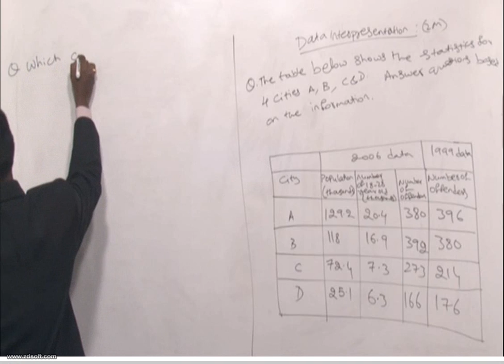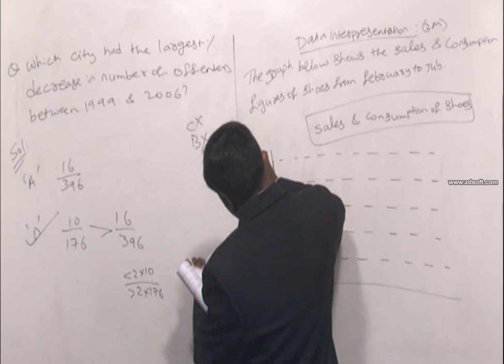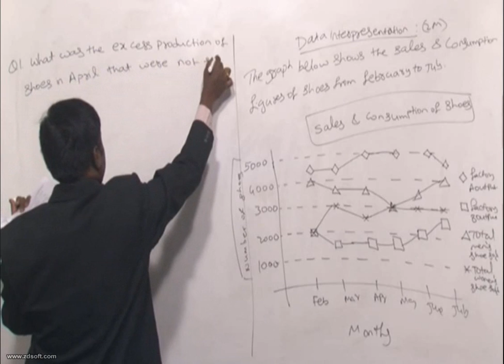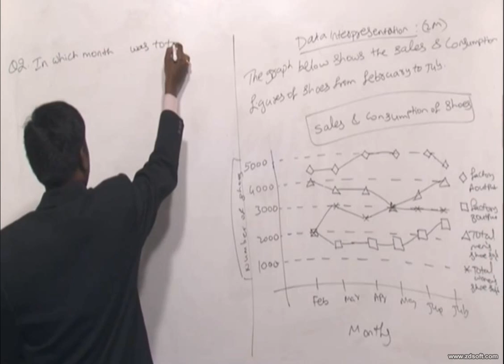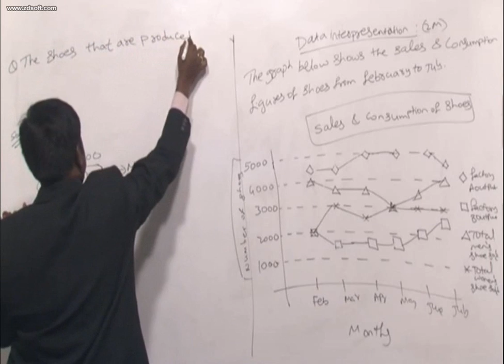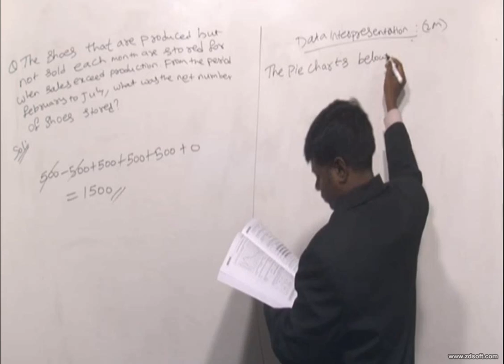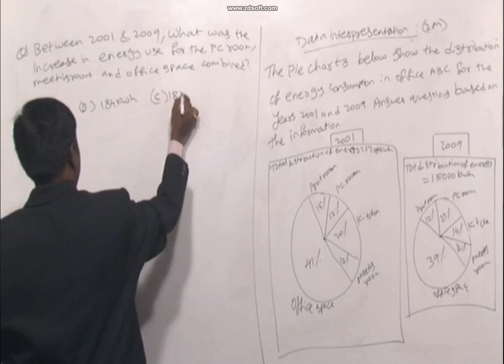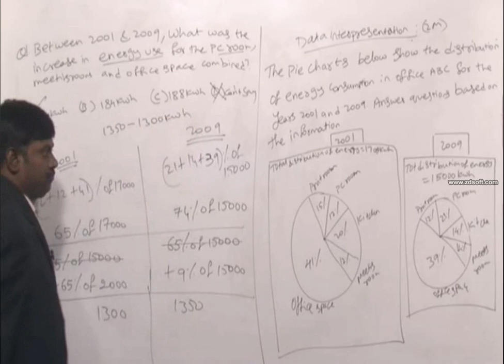5.3 Series, DI, Combination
General Aptitude